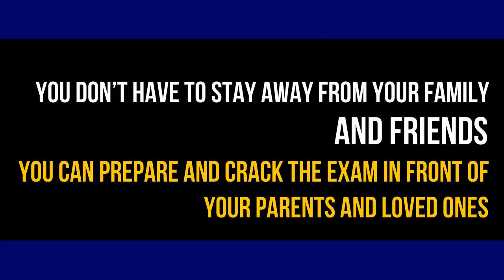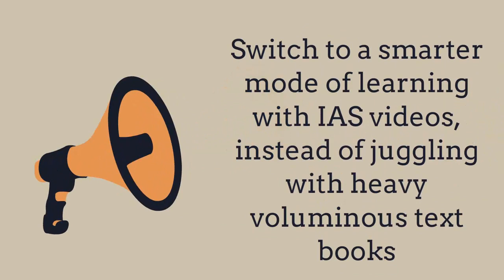Are you dreaming to be an IAS 2018?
Then your countdown should begin now
Experts put forward a tip that, minimum 8-12 months of vigorous preparation is must for a civil service aspirant.
UPSC civil services exam always demands
 patience
 Endurance
 Constancy
 Dedication

An ample amount of time is always a boon to you.
 It gives you
 Cutting edge mind-set
 Firm foundation to answer any kind of questions
 Fearlessness to tackle the ever-changing exam pattern

So join our course. Start today itself rather than repenting later.
You don’t have to stay away from your family and friends. You can prepare and crack the exam in front of your parents and loved ones.
Choose smarter mode of learning with IAS videos. Don’t  sit mugging for long hours.